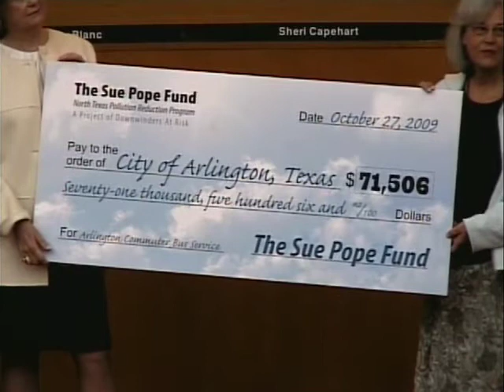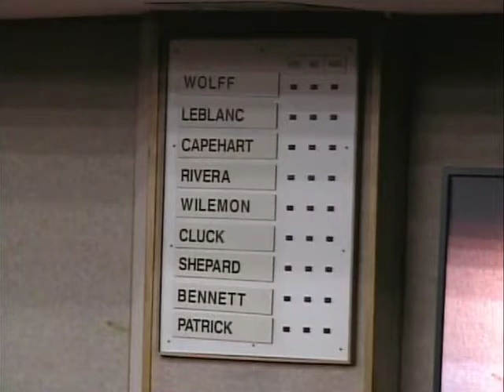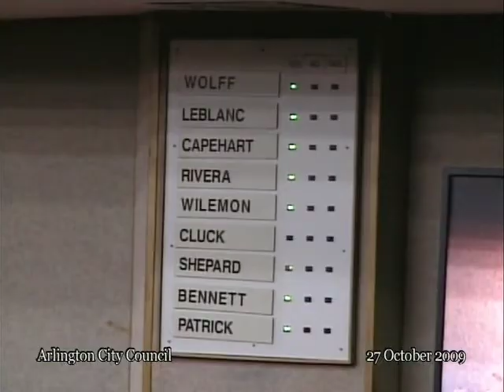Arlington City Council Meeting for Oct. 27, 2009.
A copy of the Arlington City Council Meeting for Oct. 27, 2009 provided in response to this public records request: